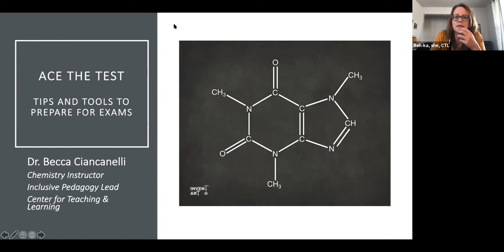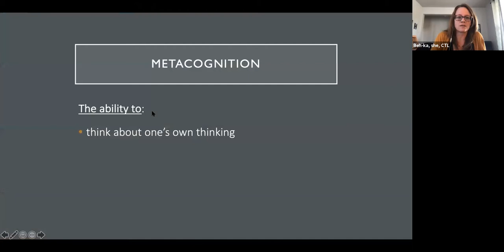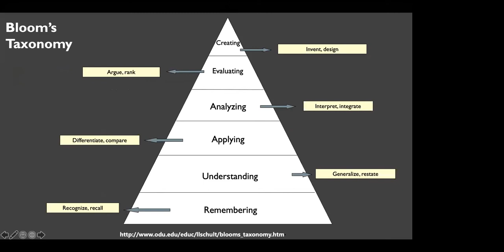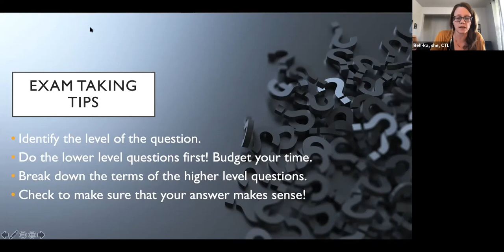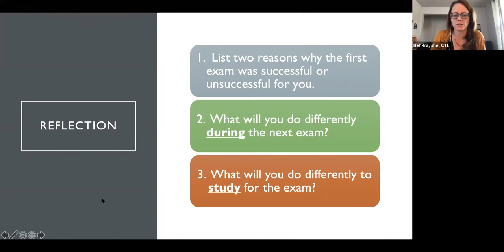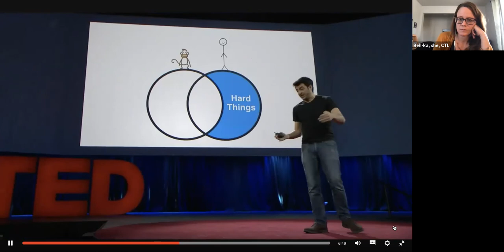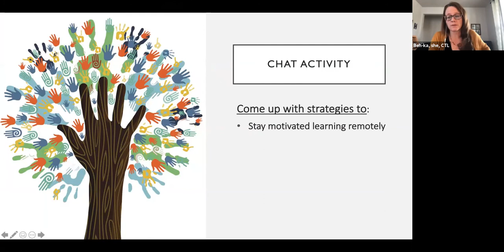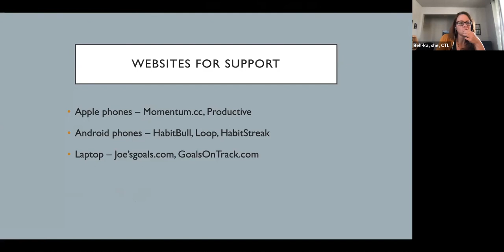Ace The Test Power Hour